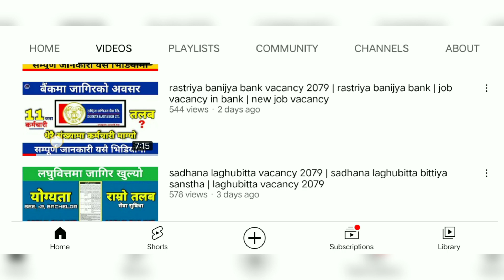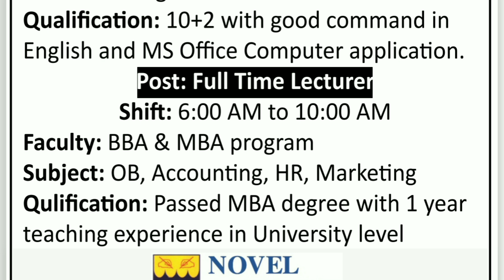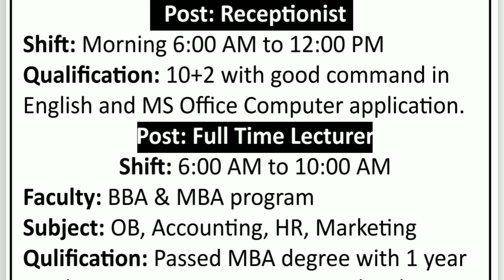Novel acedamy excellence in education vacancy | Pokhara job vacancy 2079 | Job vacancy in school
Hello Everyone,

new  job vacancy 2022, pokhara job vacancy 2079, pokhara job vacancy 2022, pokhara job vacancy, novel acedamy excellence in education vacancy, job vacancy in school,

We full fill  yours dream, so if you want any job or job sites then never miss to comment or contact with us. We provide you jobs in free so if you want to get job then visit our official sites. so stay with us. Keep loving and supporting.